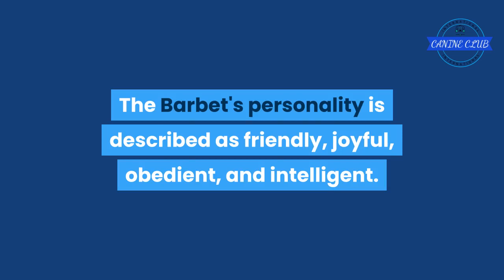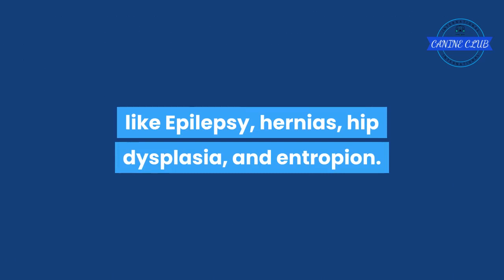THE BARBET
The term barbet became throughout centuries a "generic" name for a dog with a long, curly, woolly coat.

The Barbet is a rare breed and is an integral part of dog history. many familiar breeds have Barbet in their ancestry.

Barbets are best known for being a Waterfowl Retriever in the marshes and wetlands of France.

 Most Barbets, especially those shown in conformation shows, are entirely black, black and white, or brown.

It is common to see white chest spots and white paws or legs on black or brown coated dogs.
Grey and white are extremely rare, mixed colors.

Barbets usually grow to be about 21 to 25 in tall and between 30 and 60 lbs

Their coats grow long and must be groomed regularly, otherwise, the coat can become matted and the barbet may lose small tufts of hair-like tumbleweeds.

The Barbet's personality is described as friendly, joyful, obedient, and intelligent.

They are quick to learn and need lifelong obedience training.
They are great with children, families, and the elderly.

Barbets are vulnerable to certain genetic defects.

Due to the limited gene pool for this breed, conscientious breeders carefully study pedigrees and select dogs to minimize the chance of genetic diseases, like
 Epilepsy, hernias, hip dysplasia, and entropion.

 most problems can be traced back 4–6 generations. Often this was due to limited breeding stock, as well as the fact that many matings were with dogs of unknown medical history.

The most common issues are ear infections, a problem in most water dog varieties.

A Barbets lifespan is 13 - 15 years..